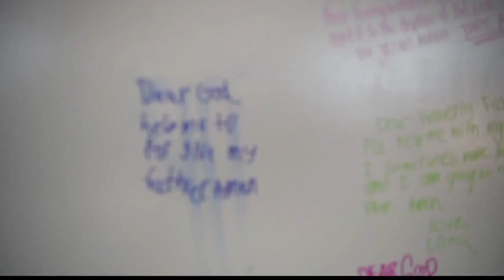Local Heroes: Roy Yamamoto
Living 808